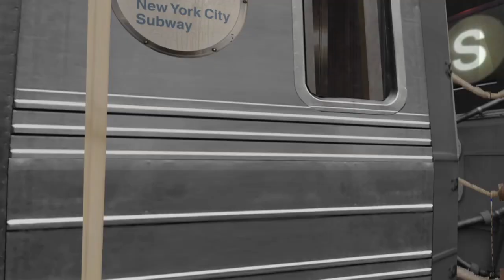OpenBVE HD: R68 Grand St (S)huttle 21 St-Queensbride to Grand St (roundtrip part 2)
This is Part 2 am big laze, no big description lol